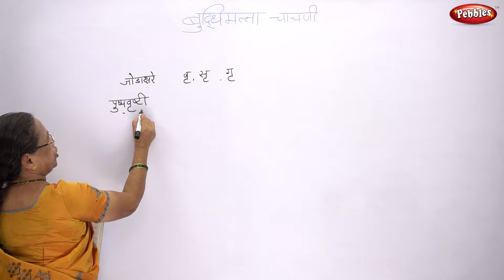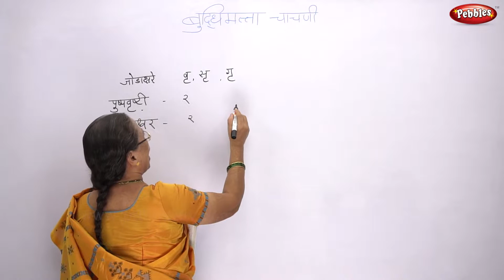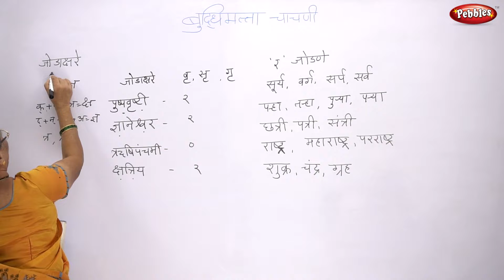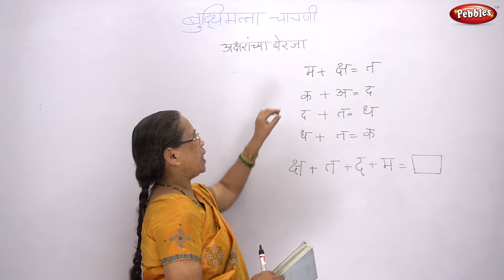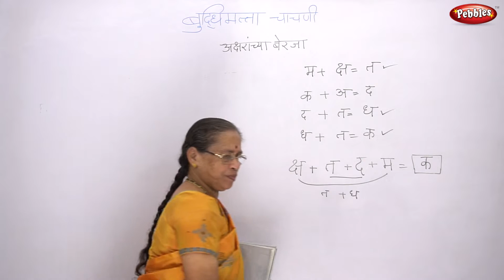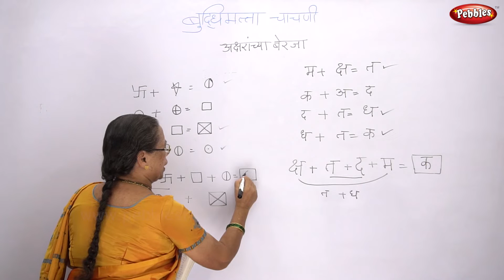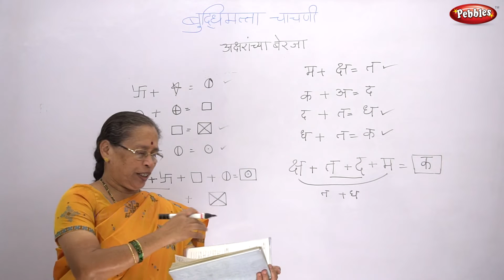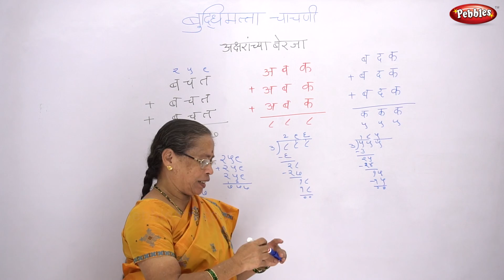IQ Test || Scholarship Exam || Applicable for MPSC & Other || 2 || Akshare || Words